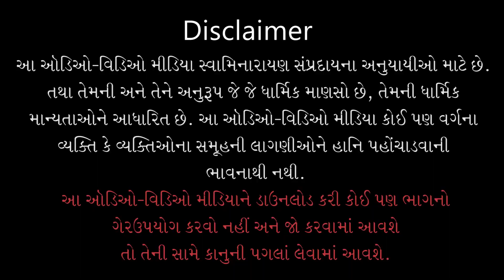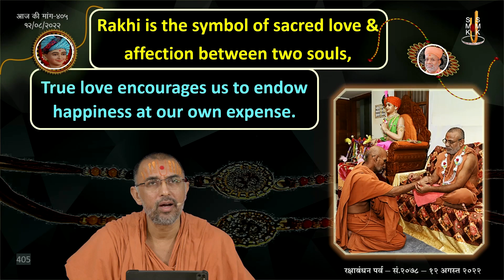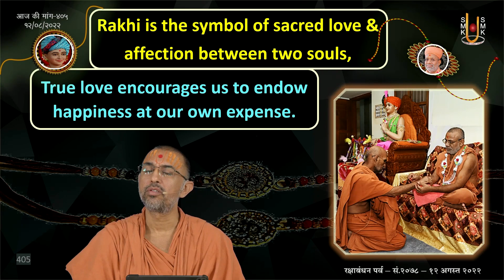Aaj Ki Mang - 405 | आज की मांग - ४०५ | What is real meaning...| 12 Aug 2022 | Ishwarcharandasjiswami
Title: What is real meaning of Rakshabandhan
Guj. Title: रक्षाबंधनका सही मतलब क्या है ?
Type: Katha
Category: Aaj Ki Mang
Orator: Ishwarcharandasji Swami - Kundaldham
Event Date: 12 Aug 2022

Playlist Name: Aaj Ki Mang | आज की मांग | Ishwarcharandasji Swami - Kundaldham